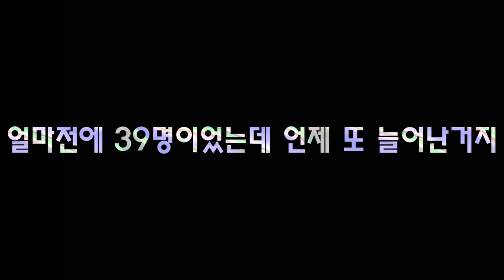41 머선129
구독자 40명도 못보고 41명된 내인생 레전드